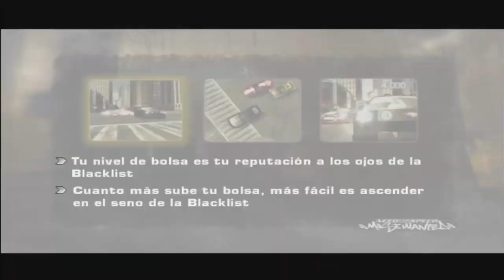Need for Speed Most Wanted (2005) - Walkthrough Part 3 - BLACKLIST #14 TAZ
Nombre: Vince Kilic
Auto: Lexus IS300
Fuerza: sprints

Desafíos a desafiar:
• Carreras 4 de 6
• Hitos 3 de 5
• Citas 50,000

Desafío: sprint, sprint

Bio: este loco loco hace un gran alboroto. Tiene el apodo 'Taz' en la Lista Negra. Odia a los policías y lo odian. Tenga cuidado cuando esté cerca. Merodea por las calles de Rockport, buscando novicios.